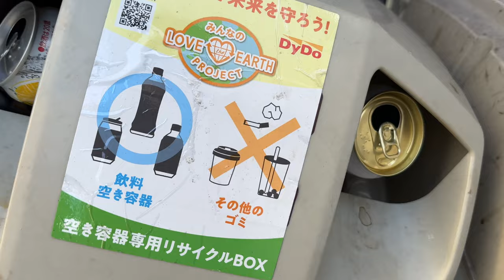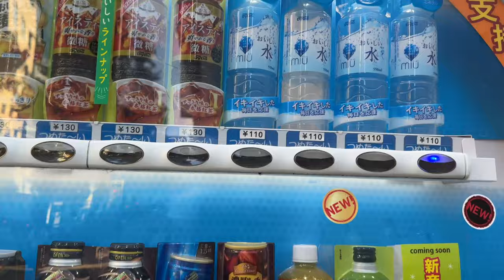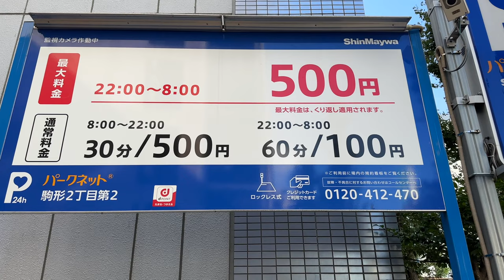ขึ้ีนรถไฟญี่ปุ่น!! ครั้งแรก😅เซลล์ต่ายสายฮา